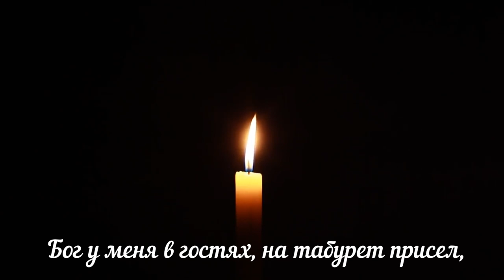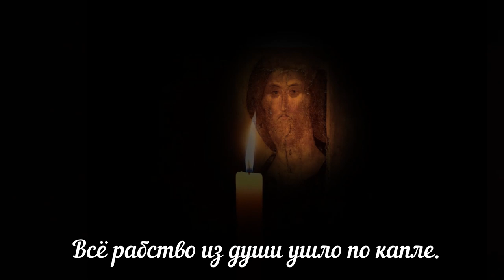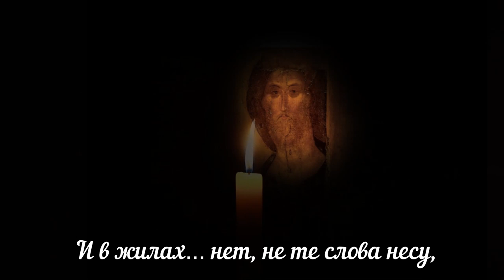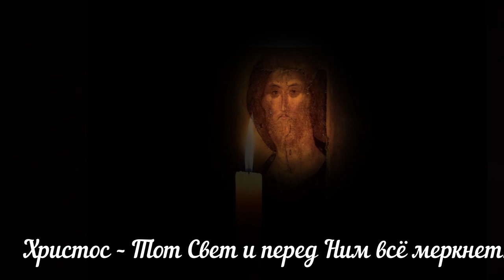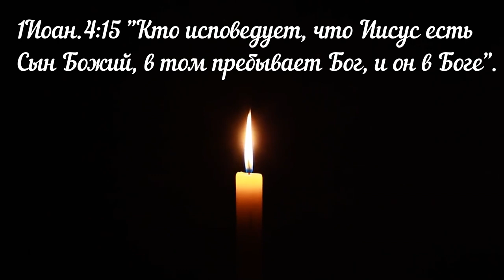Меня спросили, что бы я хотел?